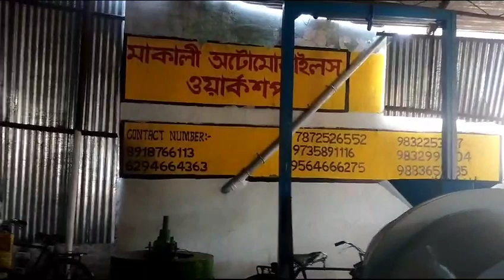maa kali automobile workshop purulia Muri machine faktari